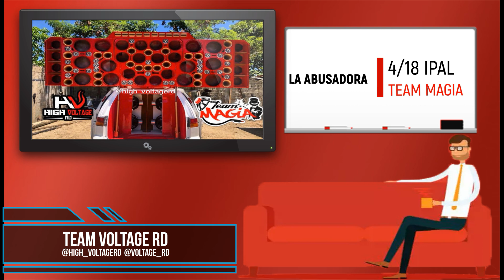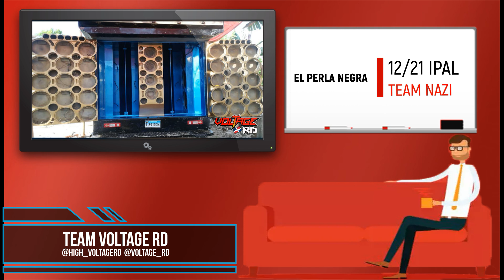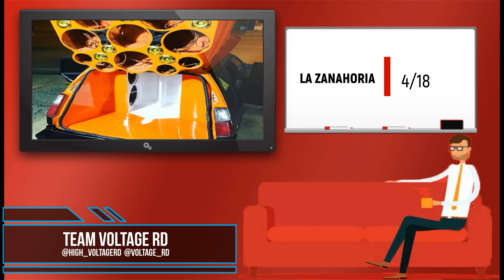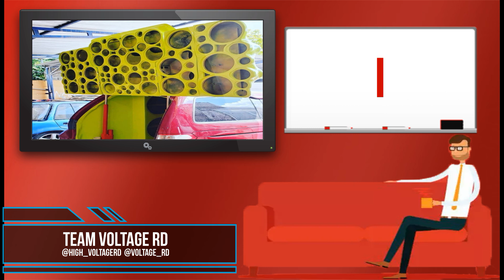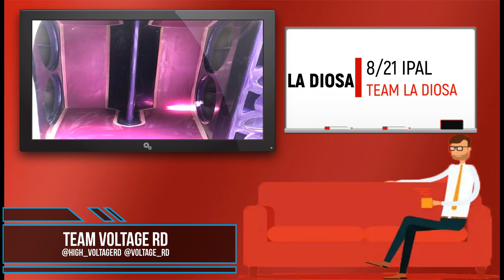Kiko Rodriguez - Vagabundo & Loco (Partes De Los Proyectos Que Saldran 2020) + Link De Descargar HD